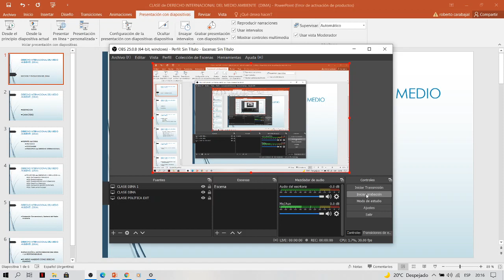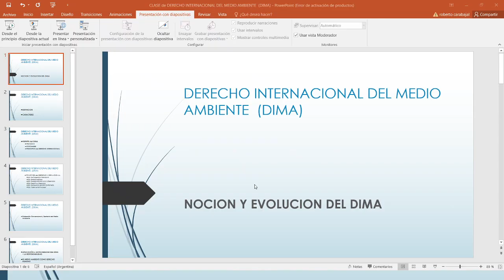CLASE DIMA 1/3